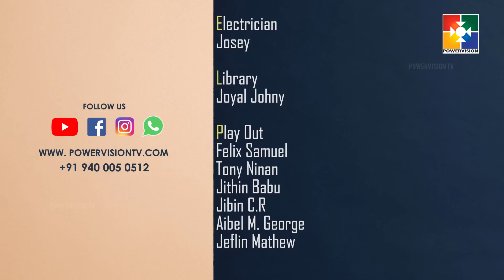പ്രഭാത വന്ദനം || PR. SAM MATHEW || POWERVISION TV || EPI #382